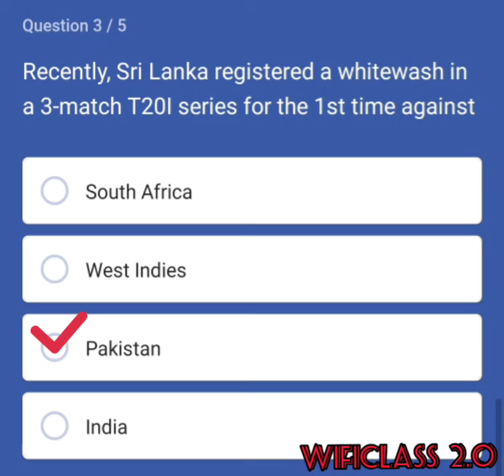Recently, Sri Lanka registered a whitewash in a 3-match T20I series for the 1st time against